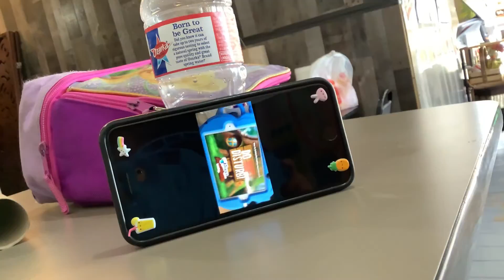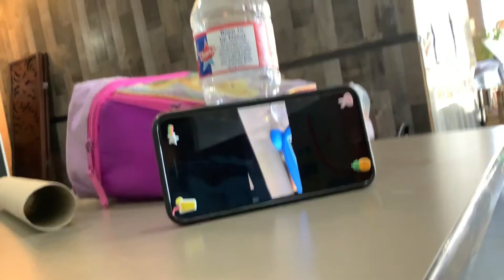December 2, 2021